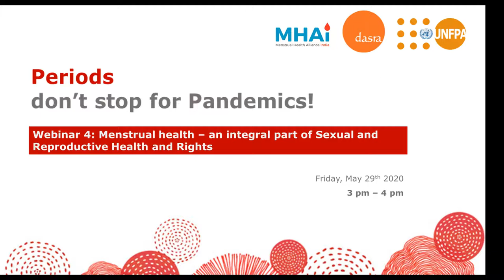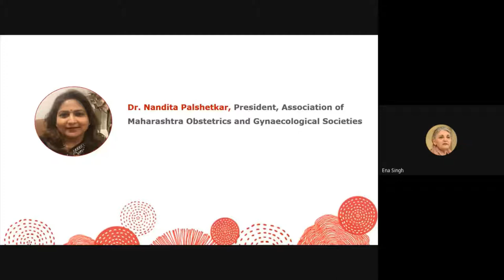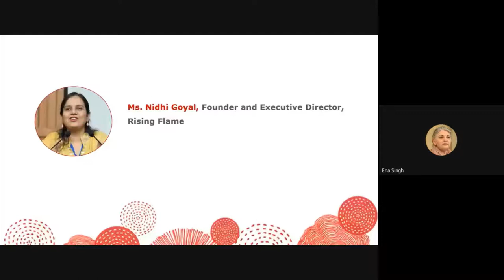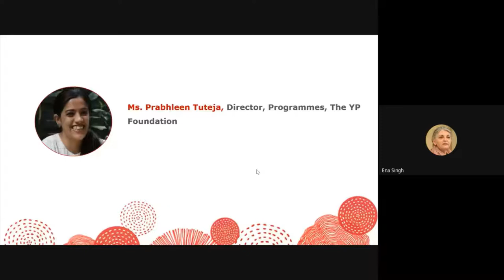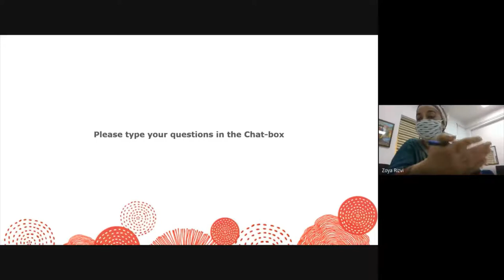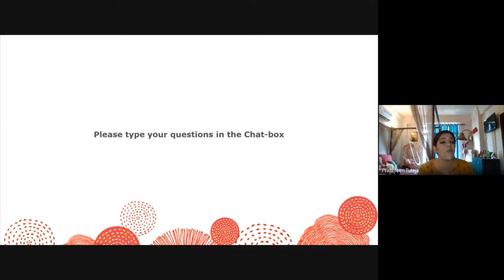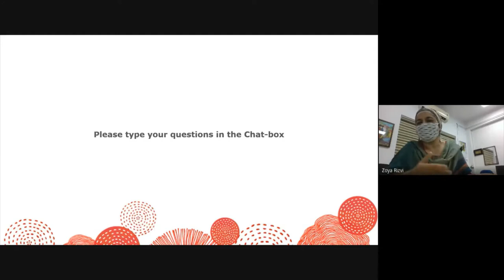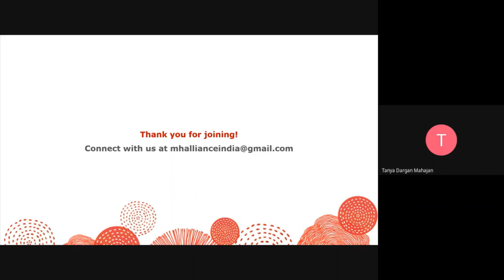Menstrual Health – an integral part of Sexual and Reproductive Health and Rights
Periods Don't Stop for Pademics: Webinar series co-hosted by Menstrual Health Alliance India (MHAI), Dasra and UNFPA India for Menstrual Hygiene Day (28th May) 2020.

This webinar explores the interlinkages between menstrual health and reproductive health by a panel of SRH experts from Ministry of Health and Family Welfare, YP Foundation, Rising Flames and FOGSI - curated and moderated by UNFPA.